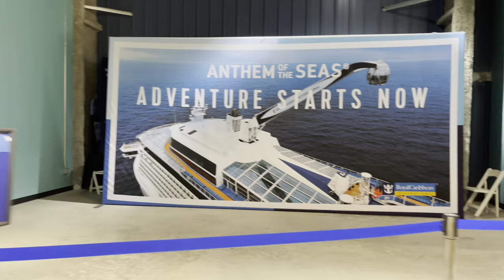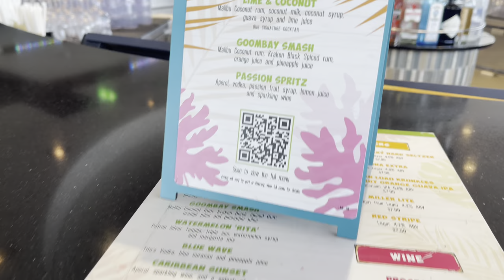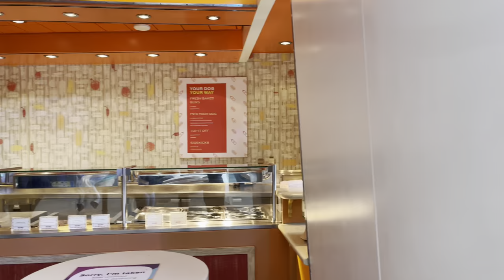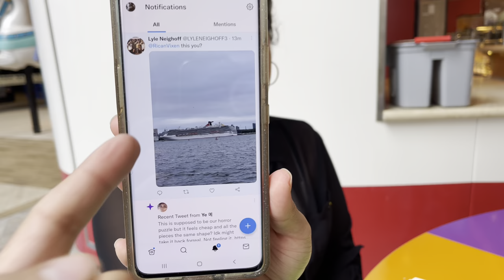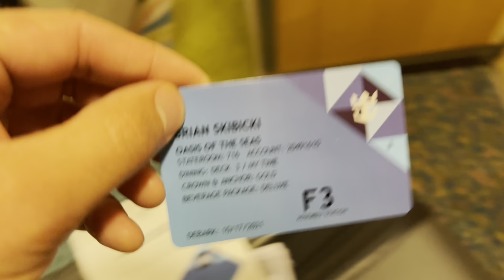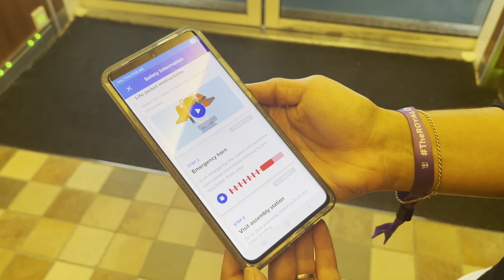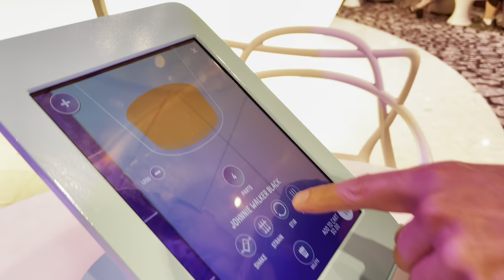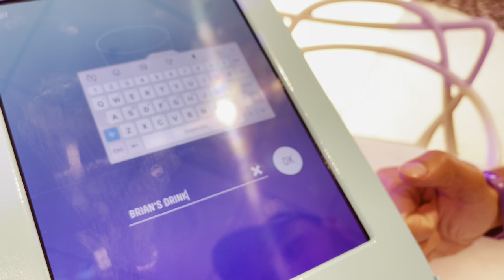Oasis of the Seas 2021 Cruise vlog! #1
We are on the newly renovated Oasis of the seas for our 7th cruise. There were only 2700 passengers on a ship that holds 6000! Take a look at what a cruise vacation is like on 2021 after reopening.